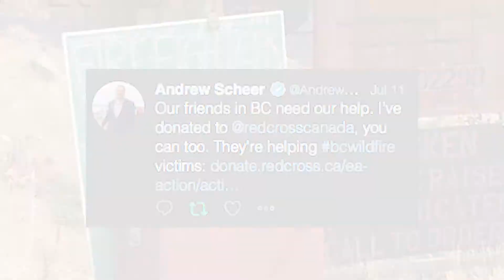Weekly90 - July 27, 2017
Get caught up on the week that was - here is the brand new Weekly90!